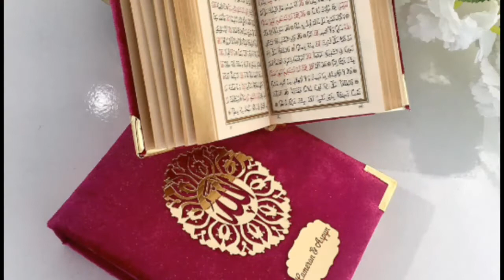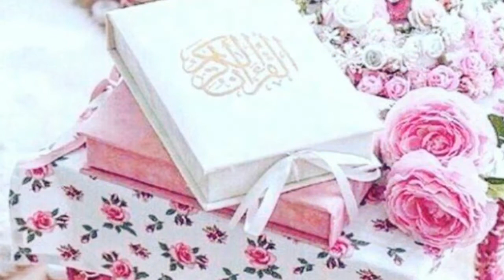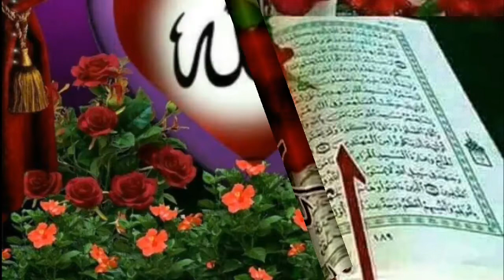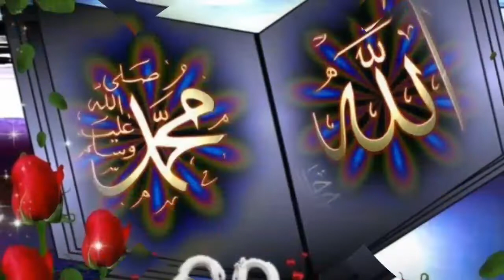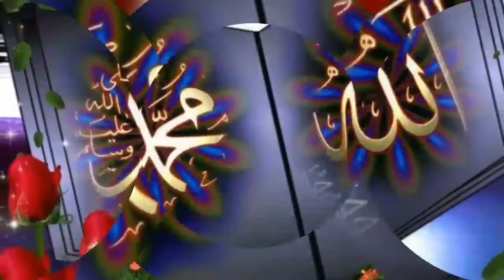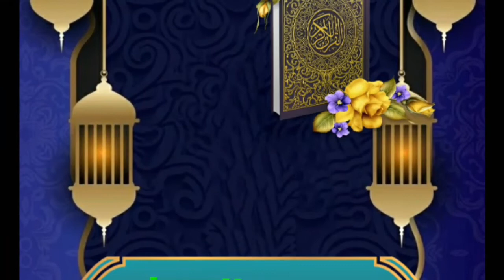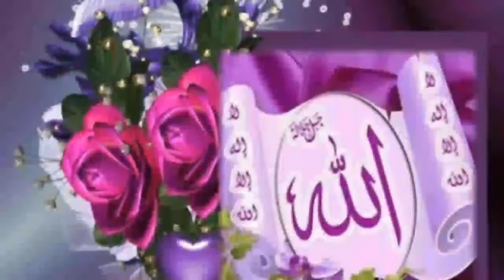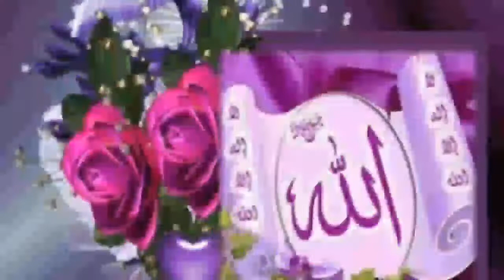tafsira qurana suratu insan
@darsii Quran Tafsiira sheikh luqman